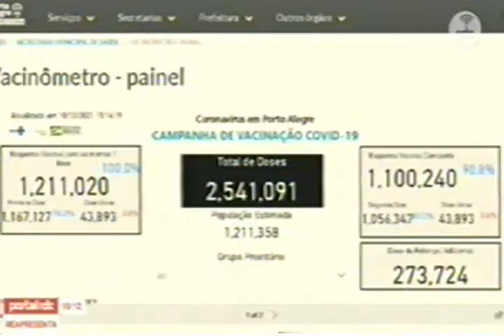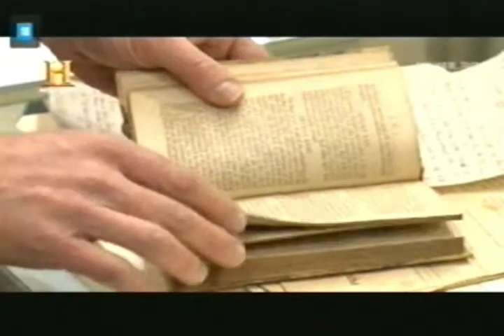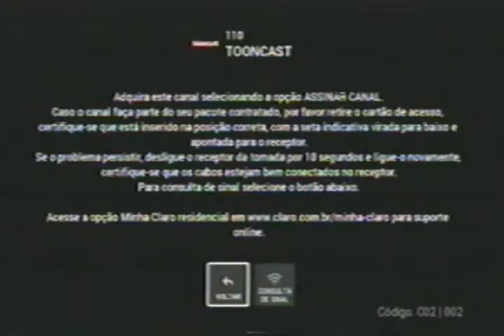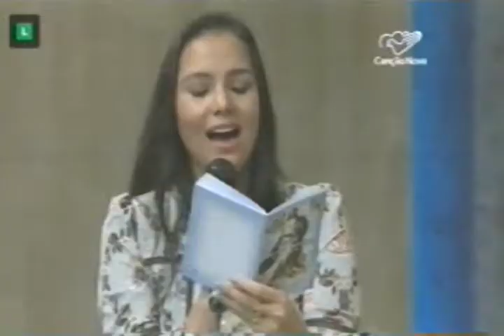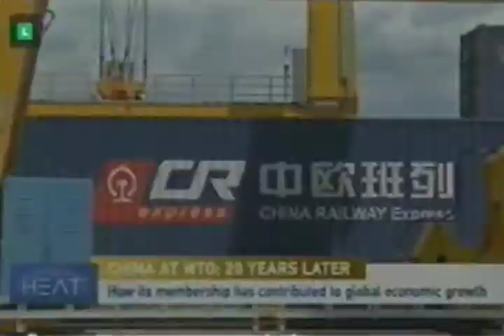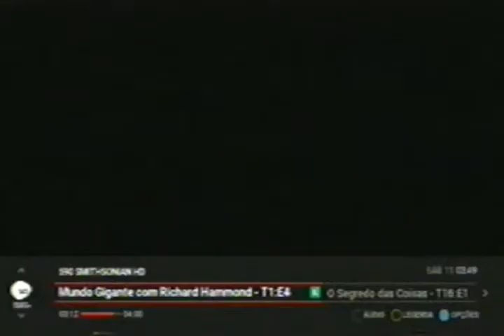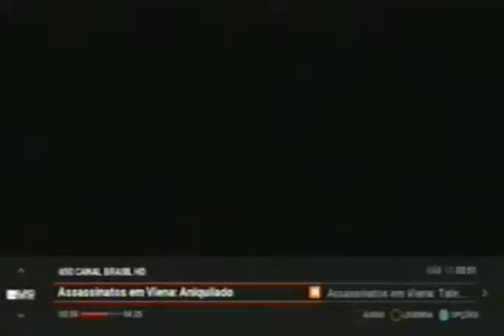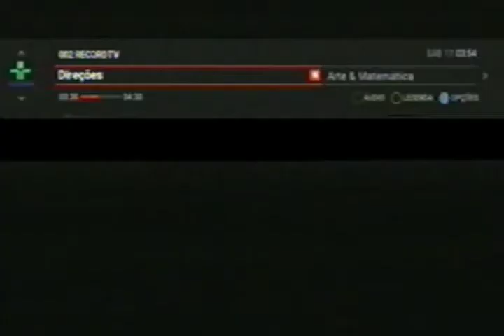Zapping de canais as 3:20 da manhã de sabádo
Destaque para WooHoo que estava com o tele-joias fazendo teste de audiencia e o Discovery World que estava só em uma tela preta